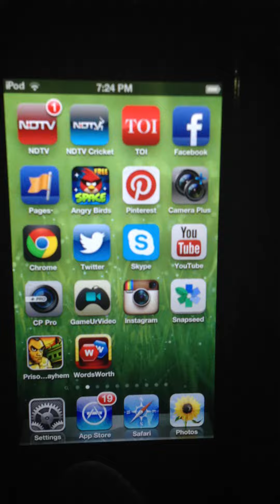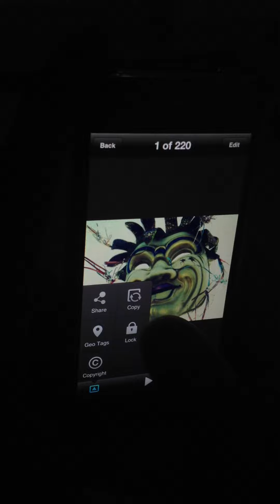How to edit a photo using Camera Plus Pro app on your iPhone and iPod Touch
This photo is edited using Camera Plus Pro app- Amazing photo capturing, editing and sharing app.